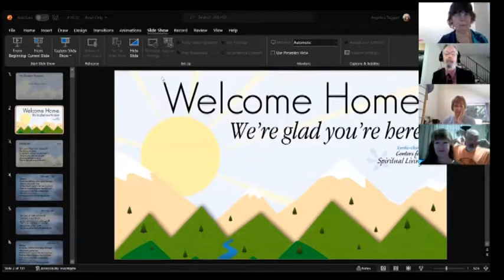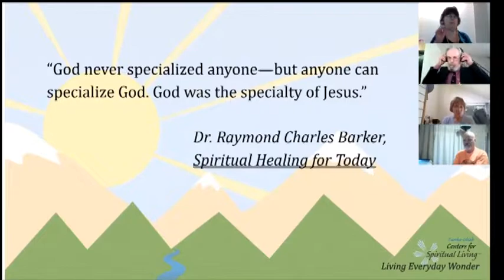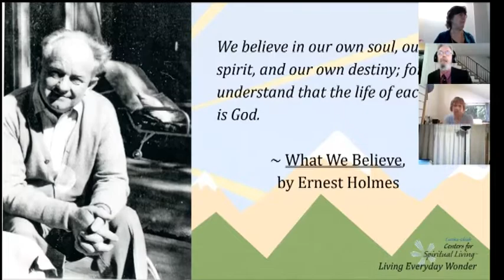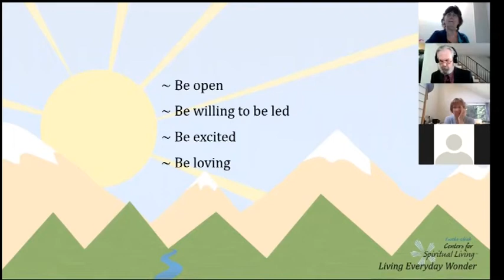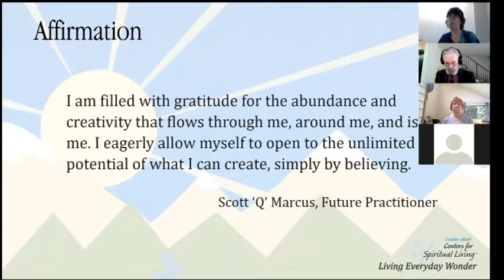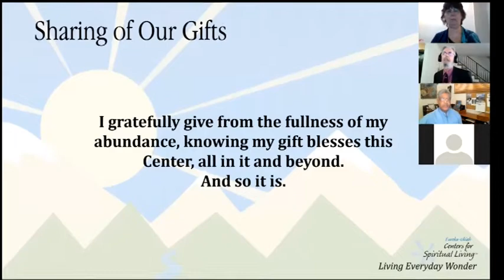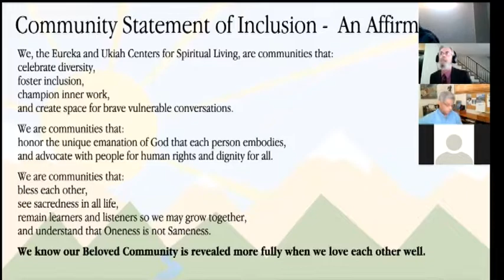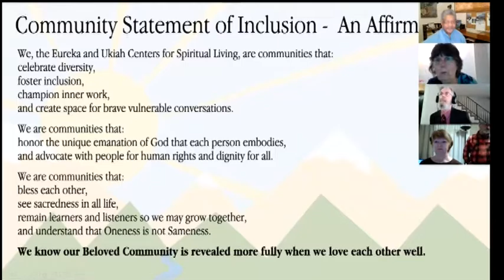Sunday gathering April 10 2022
Our gathering for this week comes from the Ukiah Center for Spiritual Living, our sister center. Reverend Angelica's talk is called "Dance with the Donkey."
Contemplative meditation by Terry and Gail.